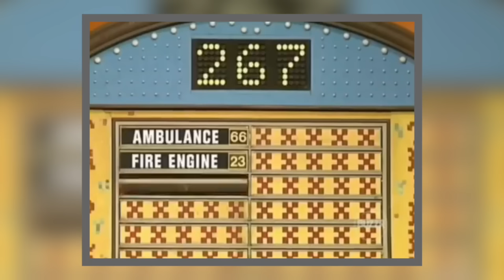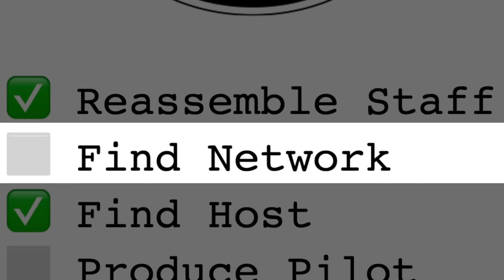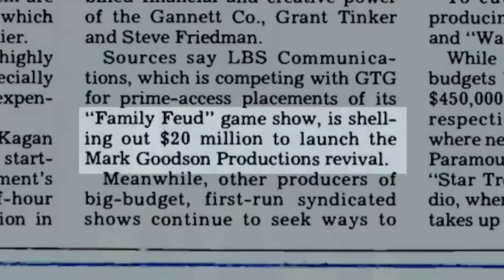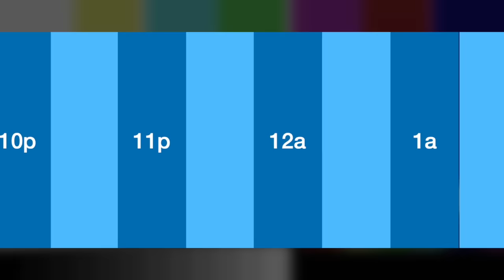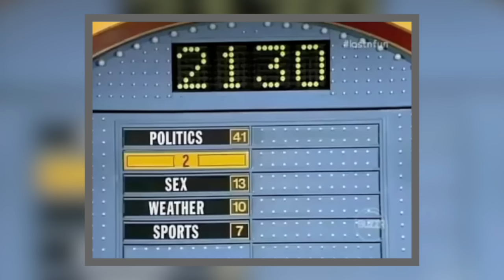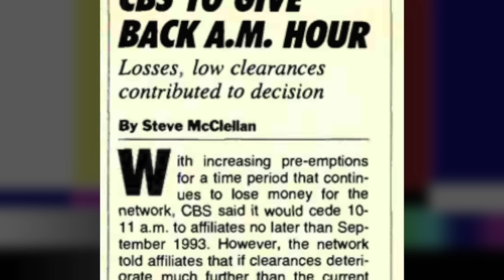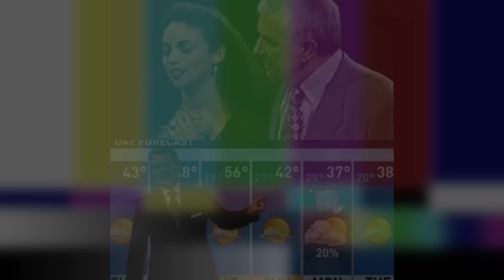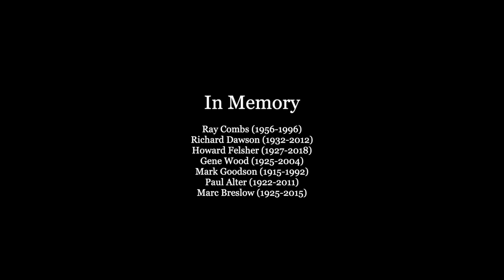The Family Feud Story: The Ray Combs Revival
Almost immediately after Richard Dawson's tenure on Family Feud came to an end upon the show's cancellation, creator Mark Goodson began workshopping a reboot of his most successful game show in a long career of smash hits.  He landed a fresh talent in comedian Ray Combs, and the show returned to television in 1988.  However, this iteration of the show never took off like its predecessor.  In this video, we explore why hopes were so high for this revival project, why it didn't work, and the many bizarre efforts to keep it afloat -- including a truly baffling host change near the end of the show's run.

00:00 Intro
00:51 Starting a Revival
03:33 Who is Ray Combs?
06:48 Moving to CBS
09:05 The 1987 Pilot
13:44 The Show Premieres
16:58 Stiff Competition
21:06 "The Family Feud Challenge"
24:08 Downfall & CBS Cancellation
27:47 "Send for the man!"
31:20 The Revamped 1994 Season
34:39 Epilogue on Dawson
35:47 Epilogue on Combs

If there are any corrections to be made to this video, you'll find them